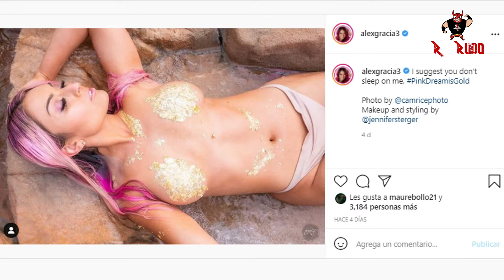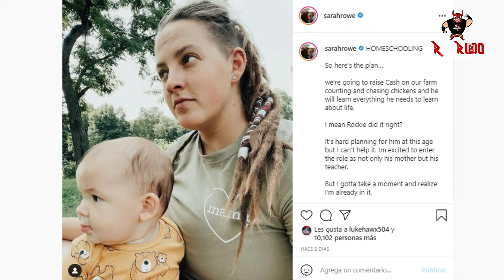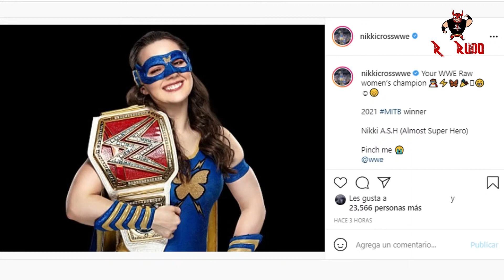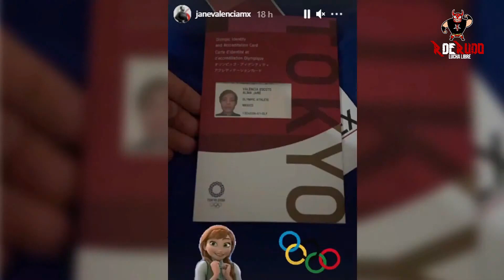GRACIAS ALEX GRACIA, LAS 10 DE INSTAGRAM